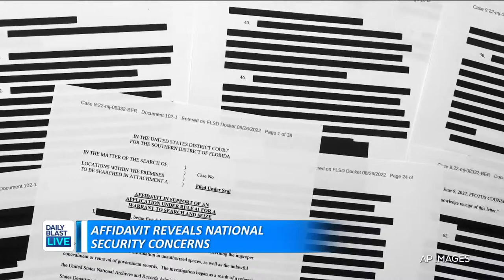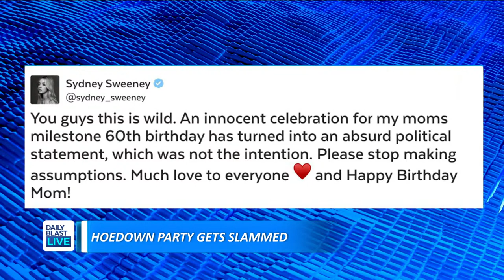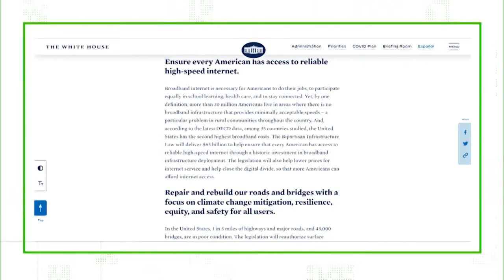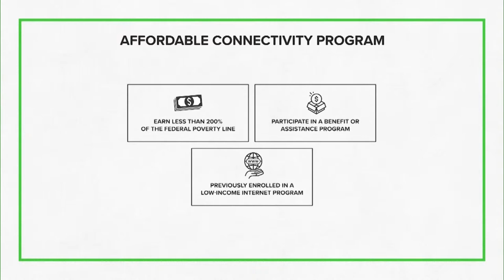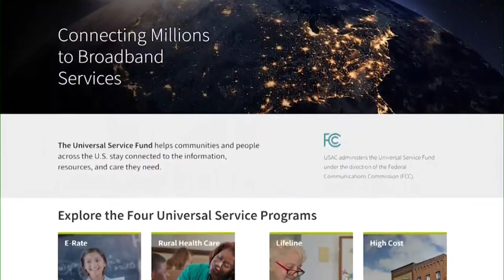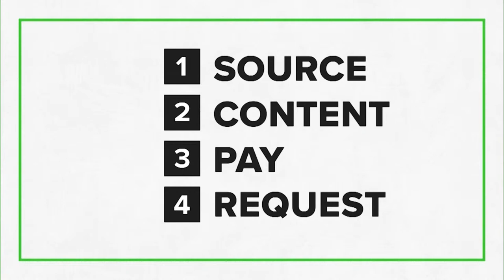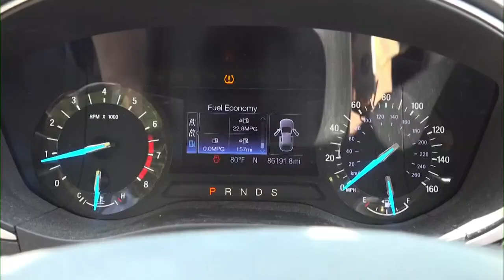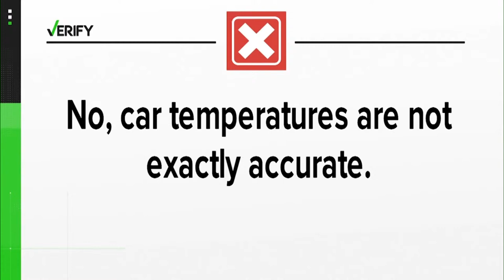DBL Early Show | Monday August 29, 2022